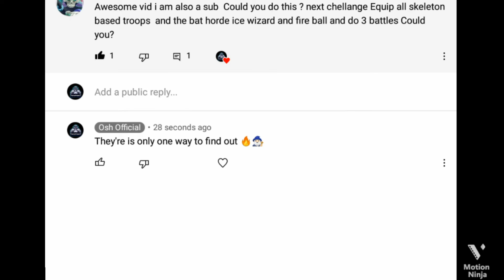CLASH OF WIZARDS FANS CHALLENGE..ICE WIZ SKEL FIRE DECK..ENJOY!!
Fans challenge skeleton based ice wizard deck with fireball 3 battles

SO we create this great deck with golem druid and barrier
4 great battles all in a row

If you want to see some gameplay drop it in the comments
Also which is the best arena... Should the higher arenas be randomised

If your a donut and didn't even watch the whole video.. THE dislike is there for you.
THANK you all the genuine supporters and followers